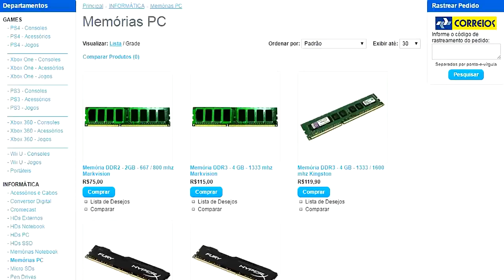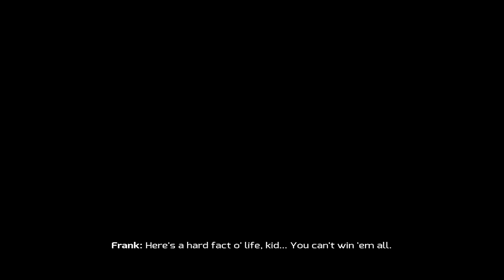6 JOGOS DE ANDROID QUE COPIARAM NA CARA DURA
6 JOGOS DE ANDROID QUE KIBARAM JOGOS DE CONSOLES/PC